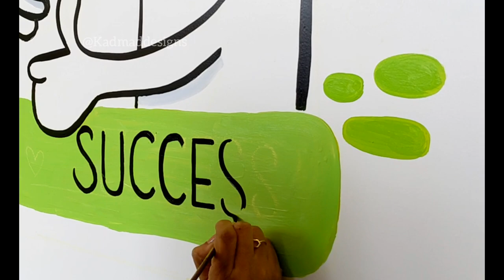Doodle Wall Painting For Little boy - Kadmaddesigns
Always love making personalized wall art for kids, and for this one, I decided to create something quirky & thoughtful for 7 years old boy.

Hope you guys enjoy this process video!

I have used Fevicryl Acrylic colors these colors are non-toxic and wash-proof.